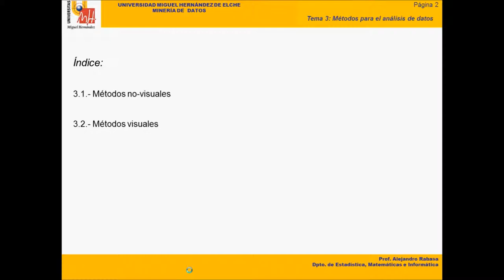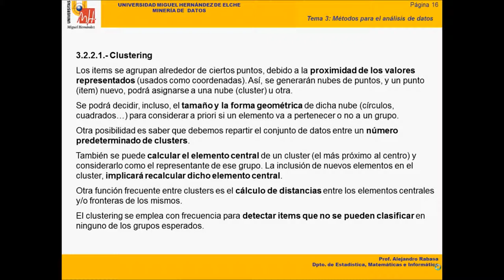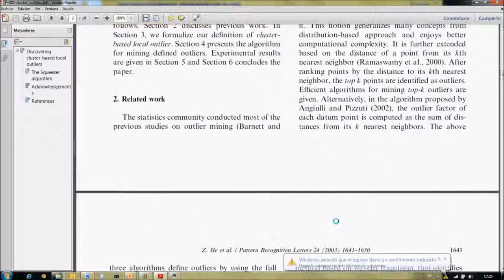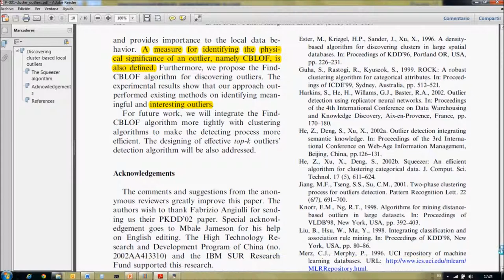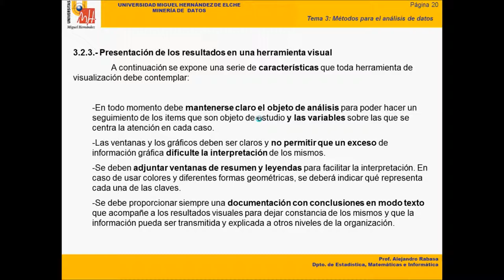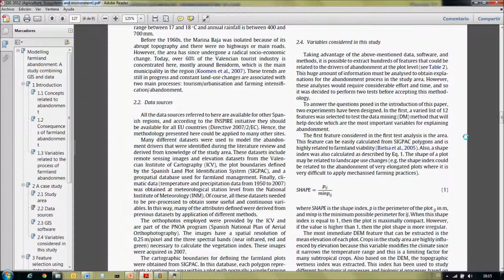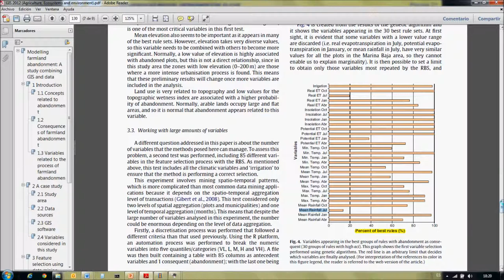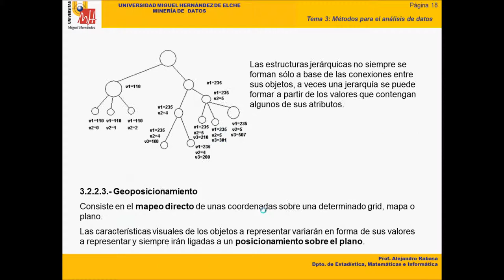umh2000 2013-14 Lec004 Métodos para el análisis de datos (2/2)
Métodos para el análisis de datos (2/2).
Asignatura: Minería de Datos.
Grado en Ingeniería Informática en Tecnologías de la Información.
Profesor: Alejandro Rabasa Dolado.

Tema 3, (2/2). Métodos Visuales.